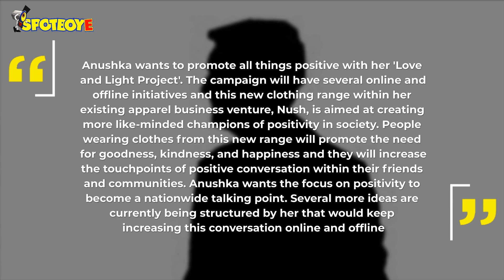Anushka Sharma To Launch A Range Of Clothes That Celebrates 'Love And Light' | SpotboyE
AnushkaSharma recently shared a photo of herself from West Indies on her Instagram handle which simply oozes good vibes only.